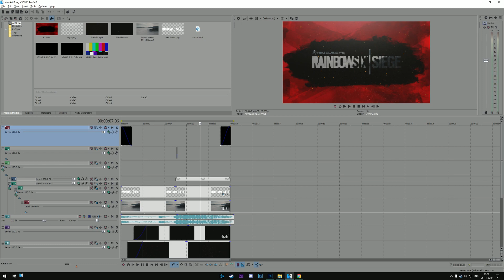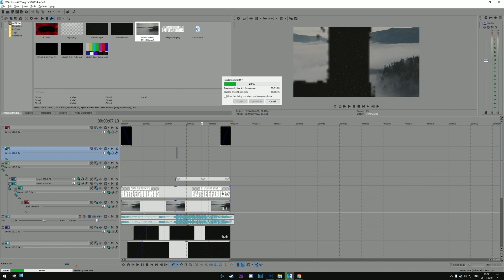Free Logo Reveal Intro Template #417 Sony Vegas Pro